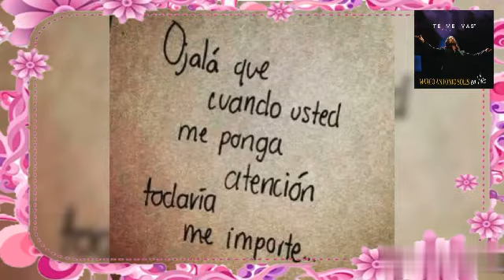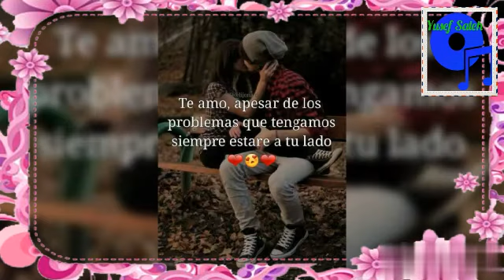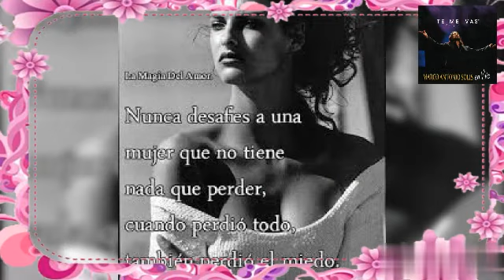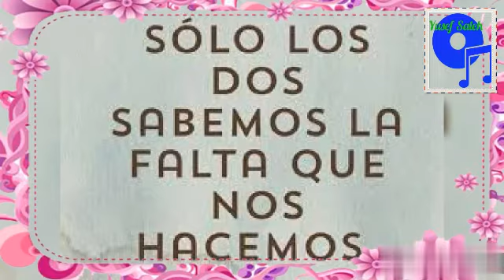MARCO ANTONIO SOLÍS - "TE ME VAS" (VÍDEO EDITADO CON IMÁGENES) BONITA CANCIÓN POCO CONOCIDA.